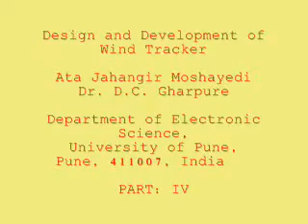Wind tracker_Part III.wmv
Dr. D.C.Gharpure/ Ata jahangir Moshayedi Department of electronic science university of pune , INDIA 2011/ دانشگاه پونا هندوستان/ اتا جهانگیرمشیدی /ربات باد یاب